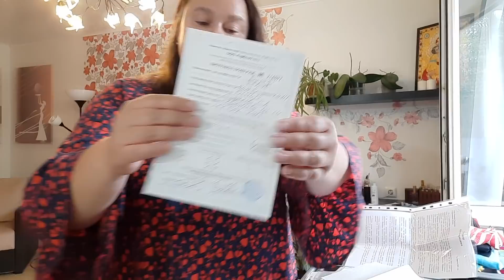Снова есть ИНТЕРНЕТ💥Цивилизация🎉